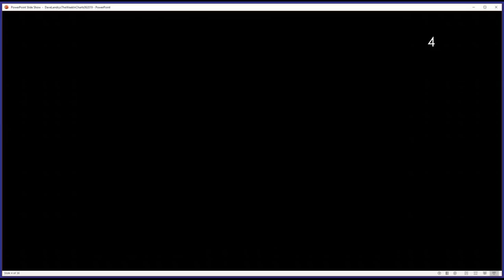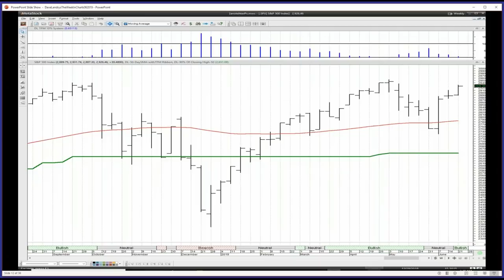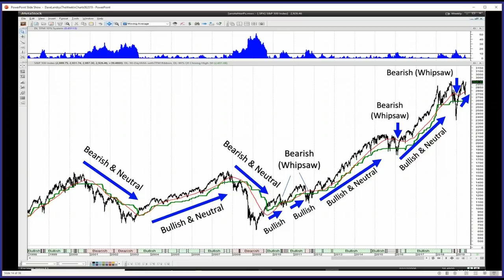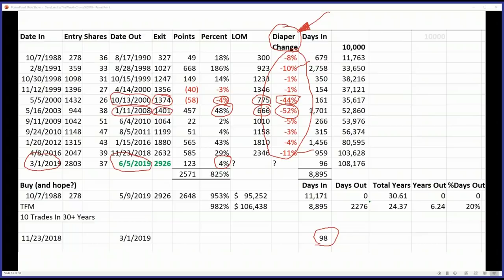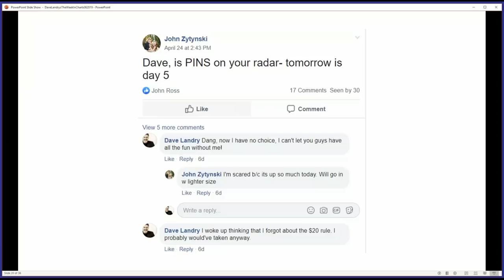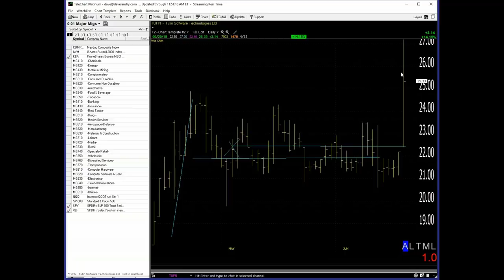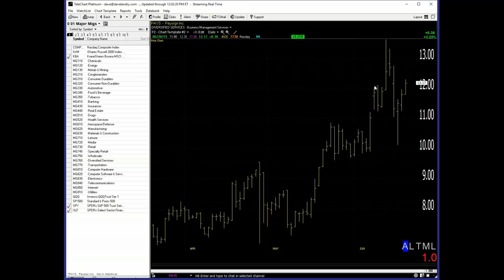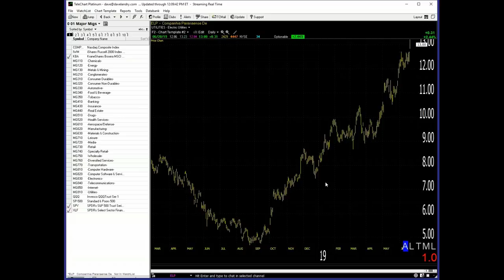Dave Landry's The Week In Charts-Using Simple Systems To Help Time The Market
In this episode, I revisit my discussion on using simple systems to help time the market. Market timing is far from easy, but it doesn't have to be complicated. Simple systems can actually work quite well to keep you on the right side of the market. I then went on the field your trading questions, analyze current market conditions, and give you my two cents on your favorites stock picks.